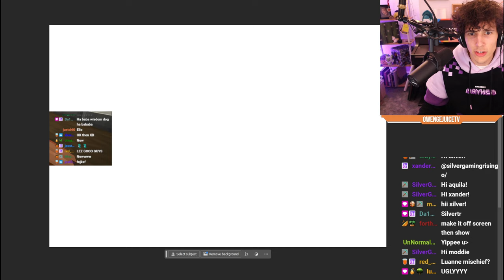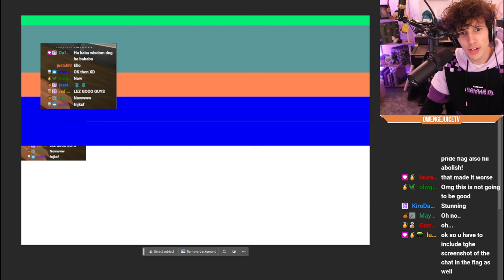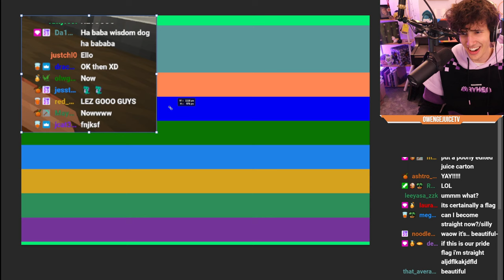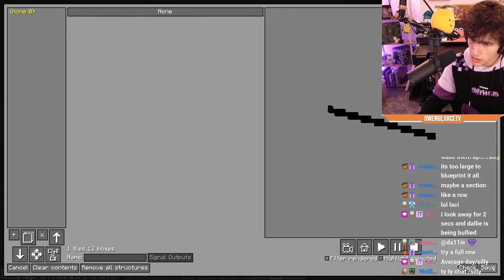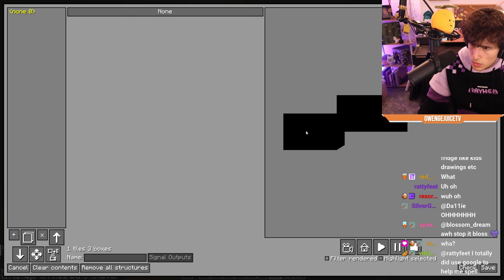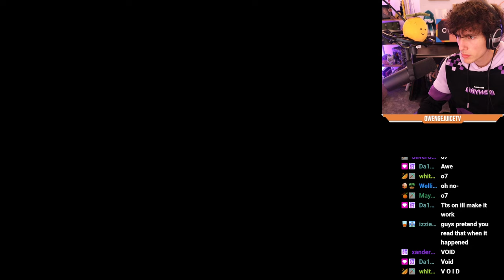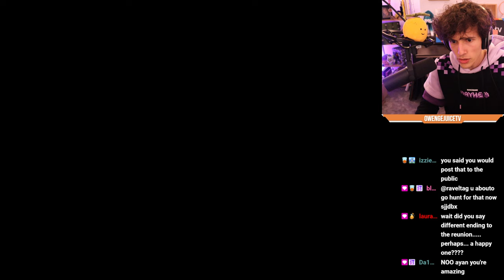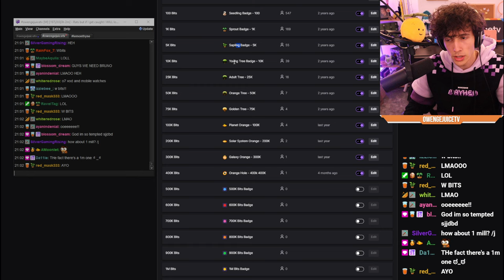The gym gets a roof! [November 15th 2024]